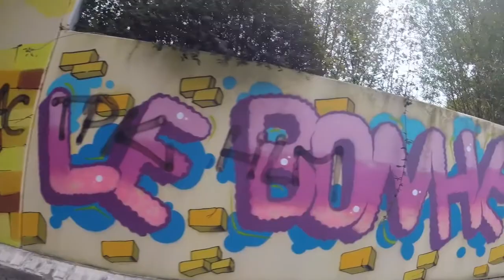VTT Ancenis 2017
Les P'tits Lu,
8 octobre 2017

Please watch my Best of 2020 drone et vélo